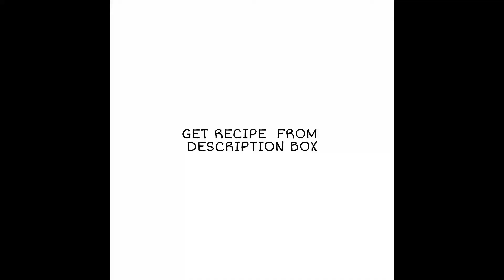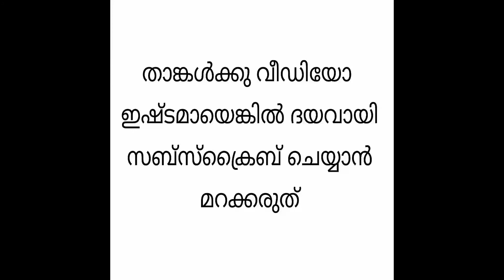EASY TASTY KARACHI /BOMBAY HALWA ( WITH CHILLY FLAVOUR) /HALWA WITHIN 20 MINUTES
Bombay / Karachi Halwa is a popular Indian sweet dish made with cornflour sweetened with sugar, ghee, flavoured with cardamom and garnished with nuts.It's soft ,chewy and fruity flavour ...

Recipe

Ingredients
1. Corn flour -1cup
Water-1cup
Color
2. Sugar -2cups
Water-2½cups
2(b)lime juice -½Tbs
3. Ghee-½ - 3/4 cups
4. Vanilla essence
Cardamom powder /essence
Kashmiri chilly powder -1pinch(optional)
5. Lime juice -1

Method
1. Melt sugar in water..till it's volume reduce to half add lime juice
2. Mix corn flour ,colour and water (1cup)
3. Reduce the flame  and pour the mixture and stir constantly
4. Reduce /increase the heat (from moderate)
5. Cook the mixture till forming gel (with continuous stir)
5. Add the ghee little by little to the gel mixt
6. When all the ghee absorbed add ½ nuts& seeds and essence
7. Add chilly powder (optional)
8. Transfer  the halwa to greased tray garnish with nuts (sprinkle  little chilly powder)